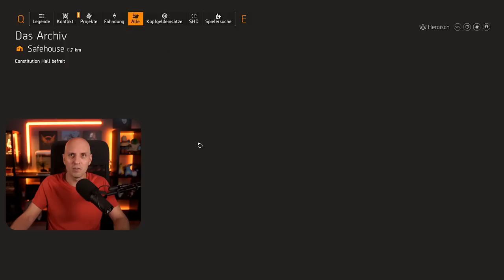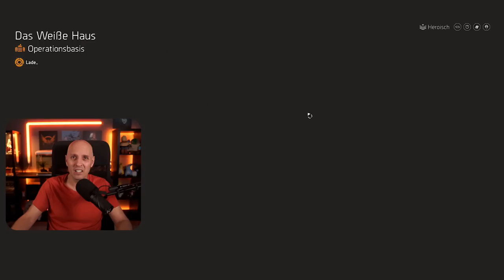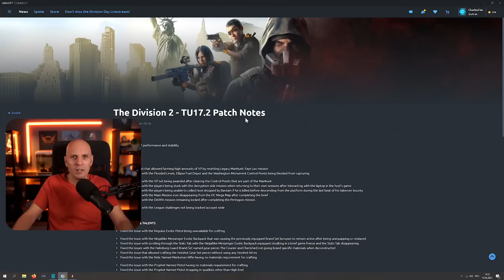Geheimer XP Nerf in The Division 2 / The Division 2 Deutsch / The Division 2 XP Nerf Deutsch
Die Entwickler haben heimlich die XP generft in The Division 2. Alle Infos dazu in diesem Video.

News zu The Division 2 Deutsch.

Next-Level Audio in The Division 2 mit Immerse Gaming HIVE.

Tom Clancy's The Division 2 ist ein Shooter-RPG mit Kampagne-, Koop- und PvP-Modi, die noch mehr Abwechslungsreichtum in Einsätzen und Herausforderungen bieten. Das neue Fortschrittssystem birgt viele Überraschungen und Innovationen, die neue Spielmöglichkeiten eröffnen.
The Division 2 Deutsch
✅ Video geschaut
✅ Video liken

Mein Equipment
GAMING PC:

STREAMING PC:
Prozessor: Intel Core i7-10700K *
Graka: ASUS RTX 3060ti *